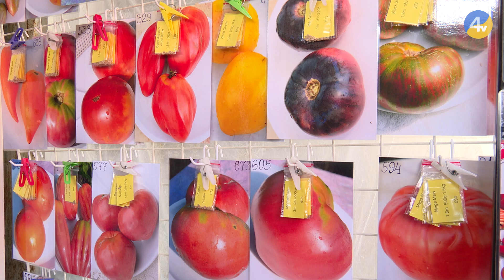Як садити розсаду: розповідають досвідчені садівники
Холодна весна розсаді не завада: тернополяни активно готуються до початку нового дачного сезону. Сприятлива погода, якісне насіння та родючий ґрунт - важливі чинники для вдалого урожаю. Досвідчені садівники розповідають: для першого посіву температура ґрунту повинна бути не менше трьох-чотирьох градусів. За таких умов урожай буде соковитий та негіркий. Усе про тонкощі висадження овочевих культур далі у нашому сюжеті.